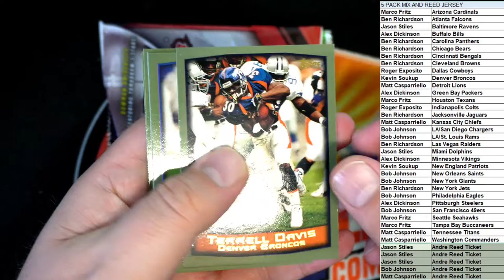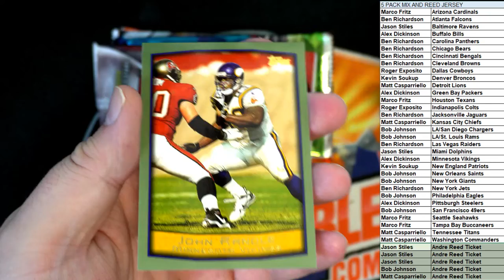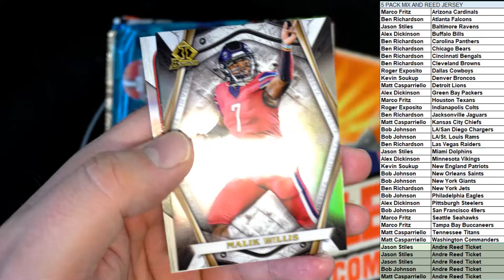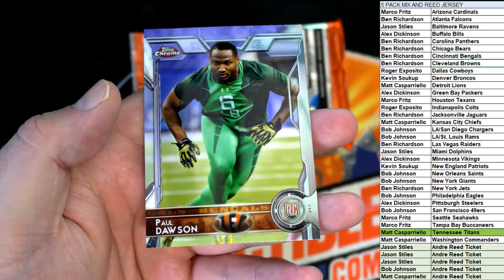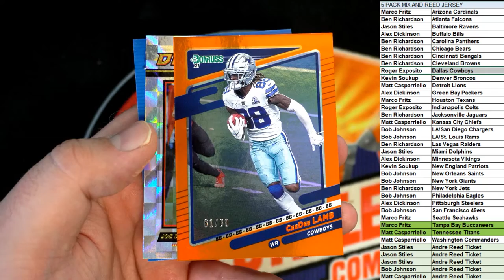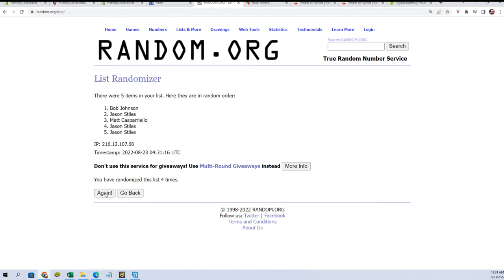5 PACK BREAK + Andre Reed Jersey ID TEAMSPIN103